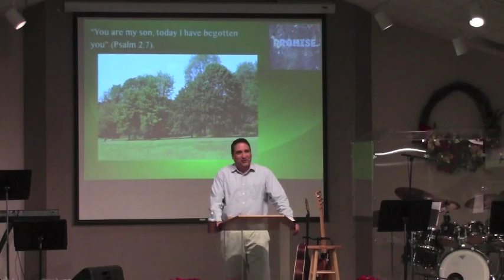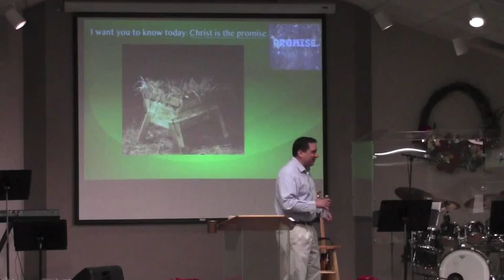11-29-15 Sermon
"The Promised Messiah"
Isaiah 53